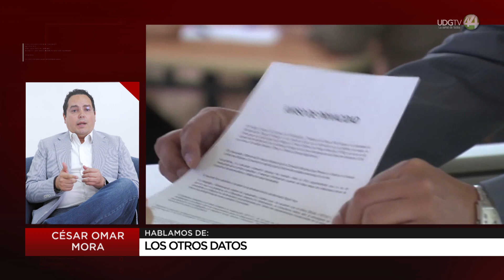Los otros datos: César Omar Mora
En su colaboración en SeñalInformativa, César Omar Mora nos habla del tema "los otros datos"